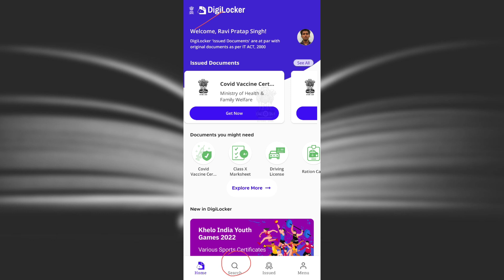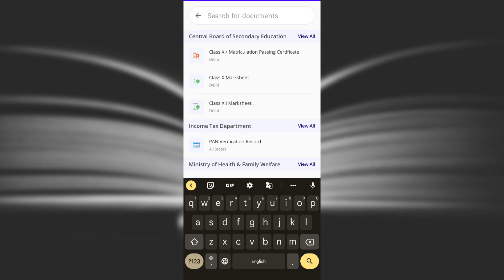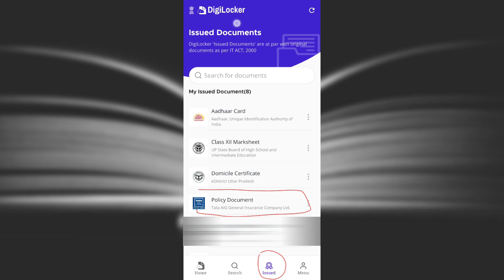How to download bike insurance in digilocker | Digilocker se insurance kaise check kare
ABOUT THIS VIDEO
Dosto agar apne tata aig insurance company se bike insurance ya car insurance karwaya hai or aap bike insurance download karna chahate hai tab aaj ki video apke liye hai. Friends aaj ki video me mai apko bike insurance digilocker app me kaise dwnload kare iski puri jankari diya hun esliye video ko pura dekhiye.

ABOUT MY YOUTUBE CHANNEL
Mister Kaise is an educational YouTube channel where you can find your desired tutorials in Hindi like how to 💻 educational 🏫 Banking 🏦 computer tricks 💻 mobile tricks 📲 earn money online 💰 government scheme 👨‍👨‍👦 Unboxing and Review 🔍 etc. A new video is posted daily.